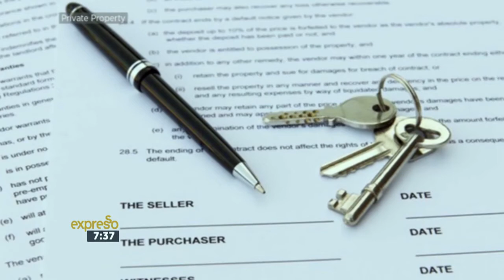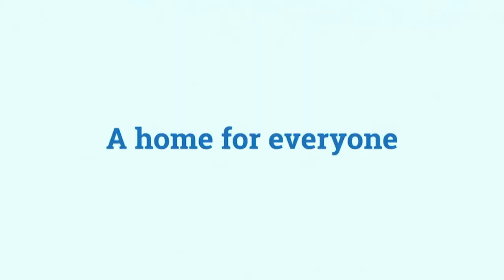Introducing our property experts.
A property expert panel guides first time home buyers through one of the biggest purchases of their lives on the Expresso Show.